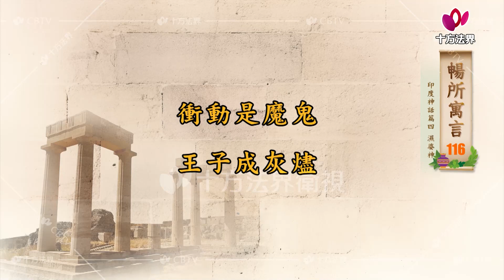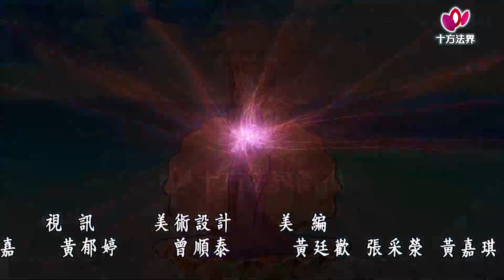暢所寓言 第116集│印度神話│